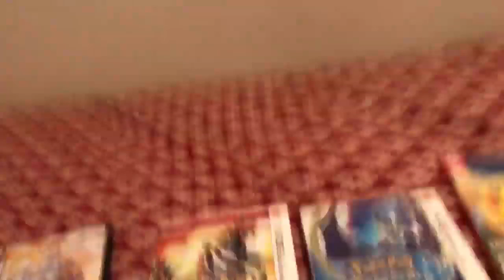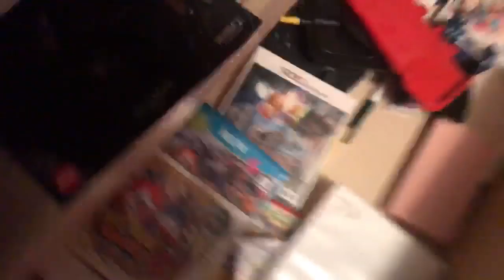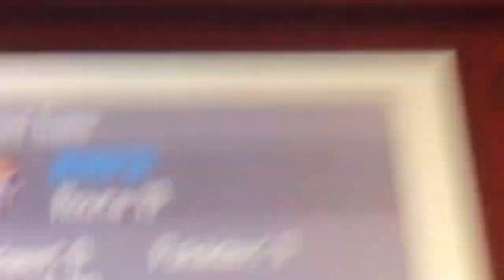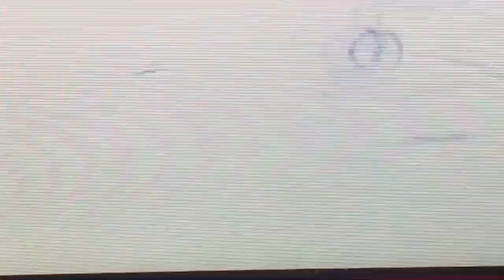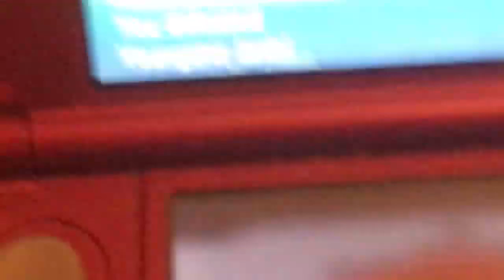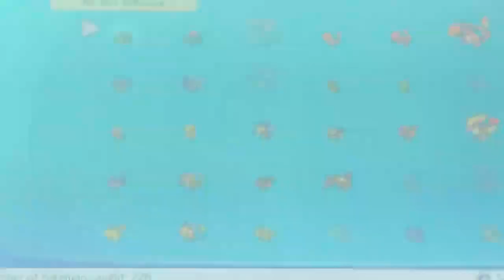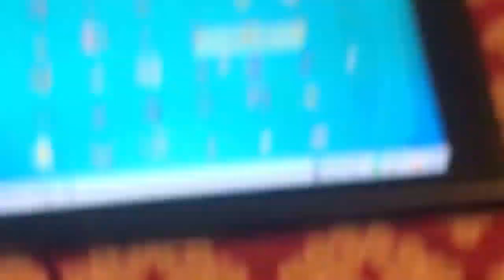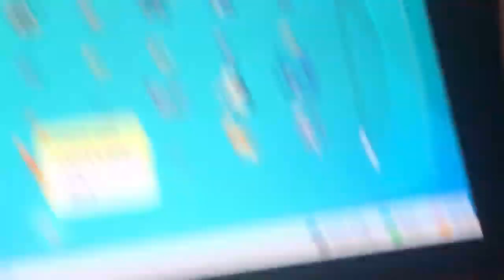My Pokémon games from the beginning to well the newly released